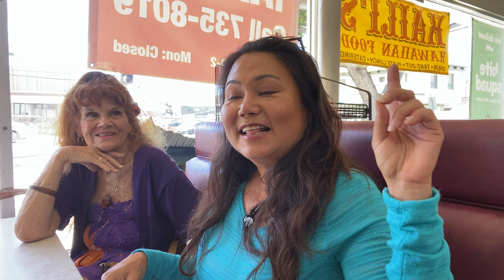Wow how one pendant change my life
Did you know Jellyfish symbolizes transparency and trust. As a totem this creature is a perfect example of how people can be transparent in their actions and not only sneaky and malicious. Jellyfish symbolizes faith and acceptance.